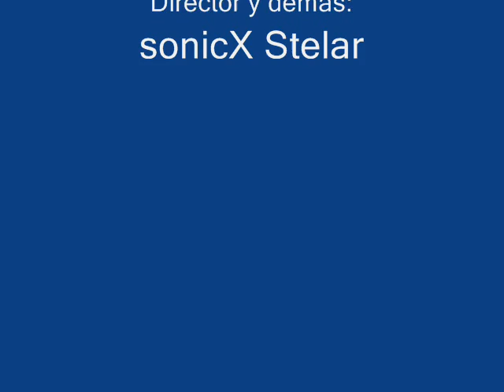Creepypastas o Historias de terror 2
Espero les guste la historia :3 comenten todos sus pensamientos y espero se cuiden :3 bye bye :D